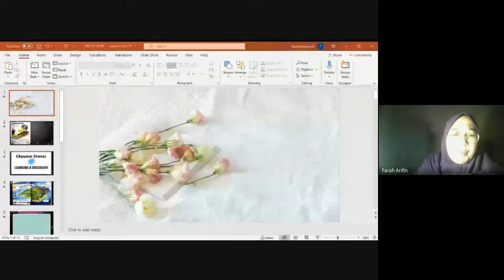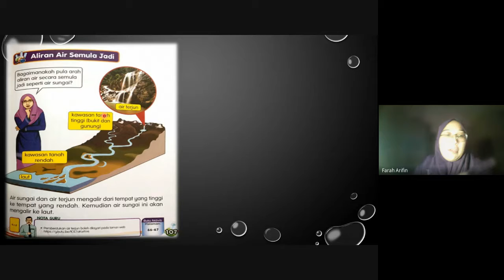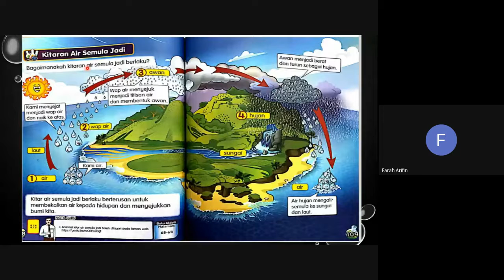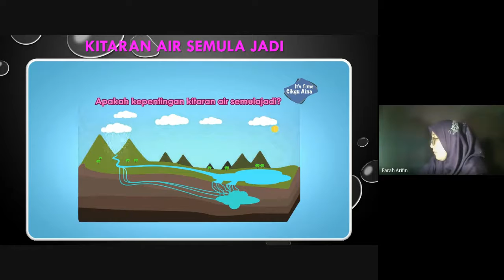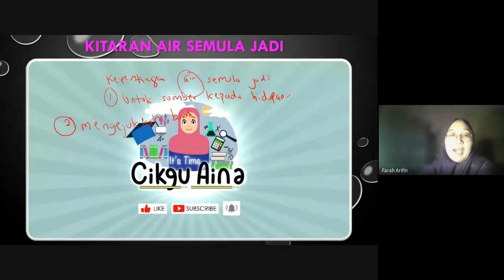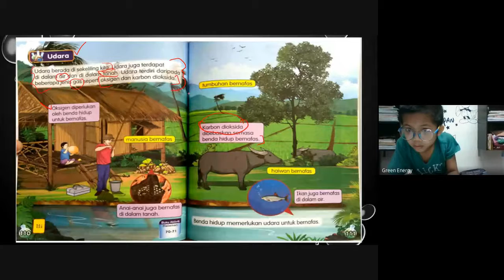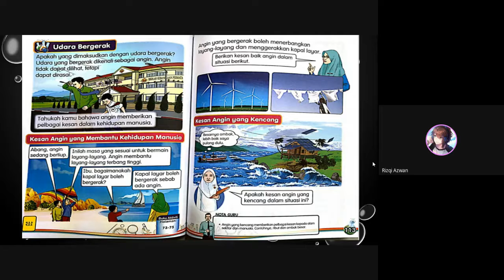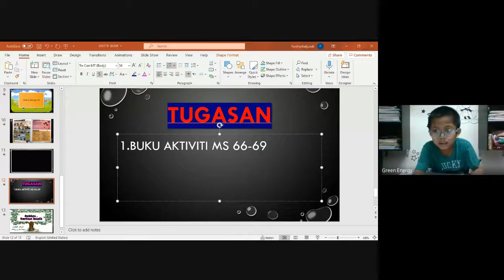SAINS 2B- UNIT 9 - BUMI (KITARAN AIR DAN UDARA)